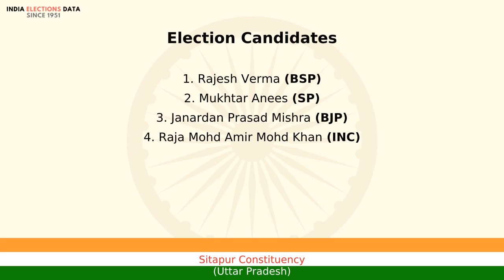Sitapur Constituency Uttar Pradesh loksabha Election Result 2004 Rajesh Verma BSP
loksabha election 2004 results, for Sitapur Constituency, Uttar Pradesh, where winner is Rajesh Verma, from political party BSP. Watch the video to know more information about other candidates, voters count, etc.